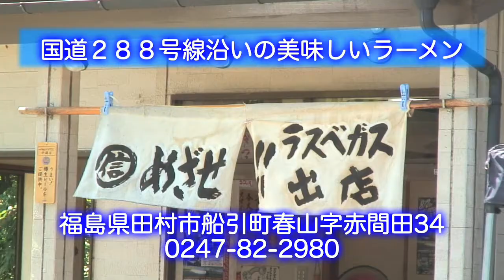夏限定！冷しつけ麺 新登場♪丸信ラーメン船引店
夏にはこれも有り！と遂に登場！冷しつけ麺です！なんとお値段は550円！
 ８月いっぱいの限定販売です！味は、本当に、さっぱり、さわやかです！